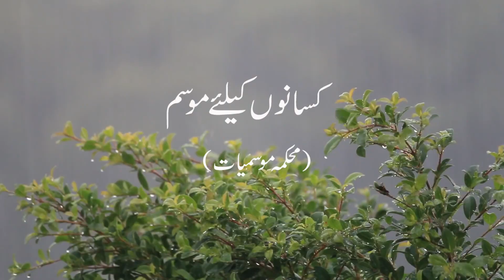Farmer's Weather Forecast | 14-04-2023